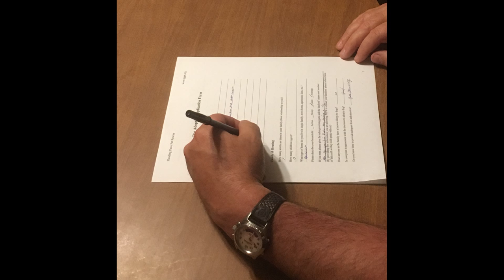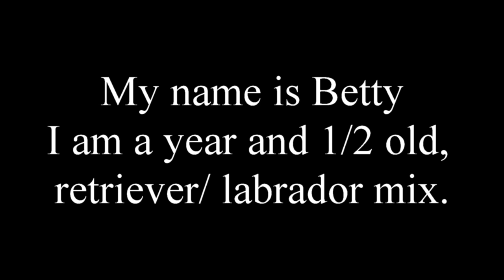Dog Rescue movie